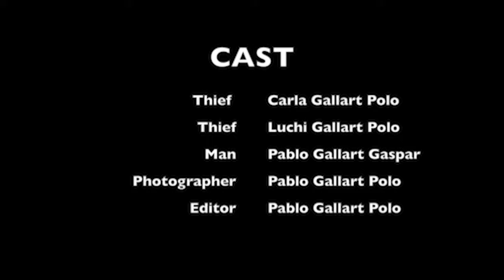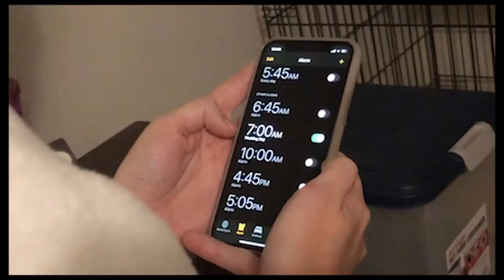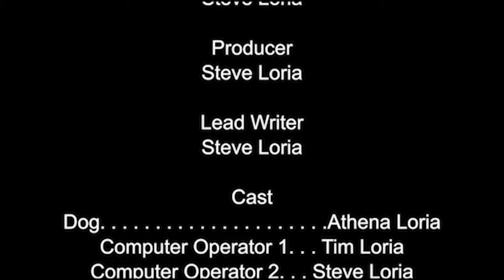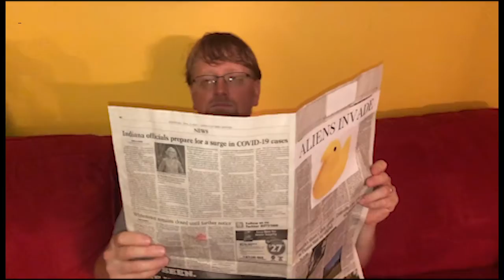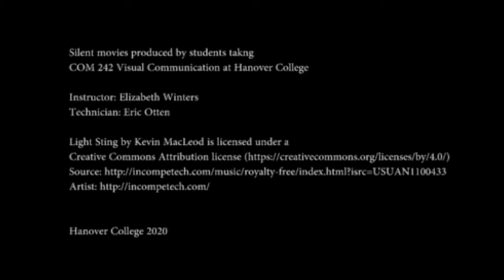Silent Movies COM 242 Winter 2020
Suspense, Comedy, Slice of Life... With a phone, imagination, and technique... you can make some pretty fun short movies, even when you are stuck at home in quarantine.  Students in Visual Communication COM 242 at Hanover College take the mini-movie challenge.